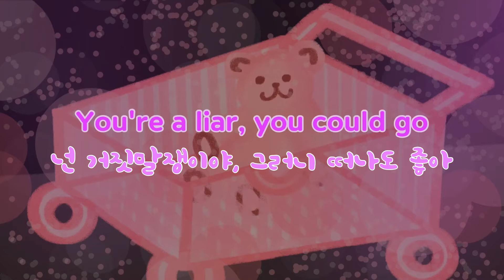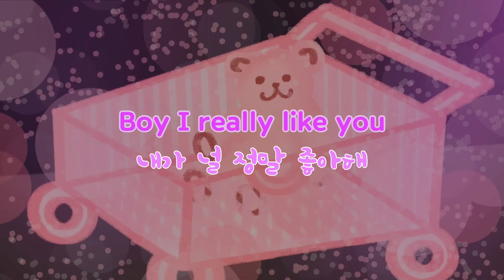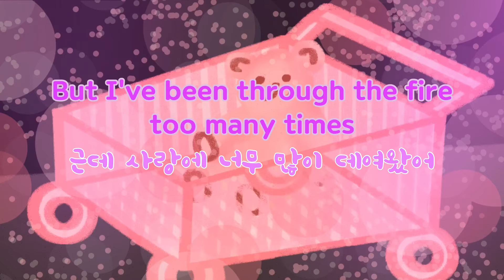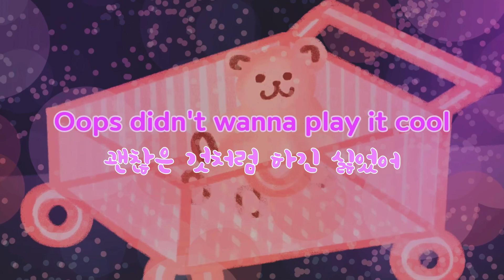가사해석,lyrics Jannine weigel - passcode 너의 모든걸 알려줘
불펌 금지
Don't use my video without permission